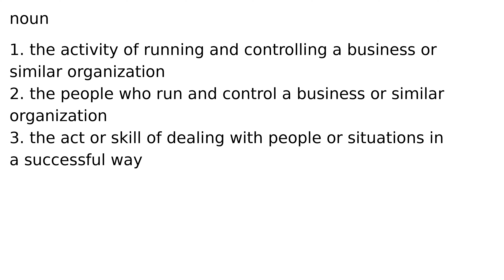management noun meaning meanings definition definitions phonetics pronunciation english di